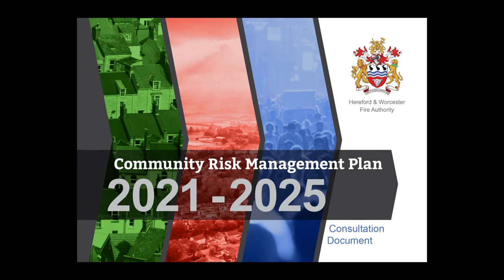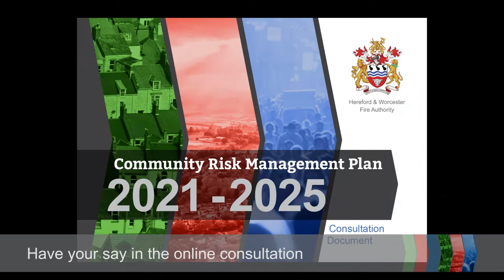Community Risk Management Plan (CRMP) - what it is and how to get involved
The Hereford & Worcester Fire and Rescue Service Community Risk Management Plan (CRMP). Find out what it is and how to get involved, learn about our plan and give your own feedback.

We want to know what you think of our plan. It's your chance to have your say, complete our online CRMP consultation, click the and get involved.